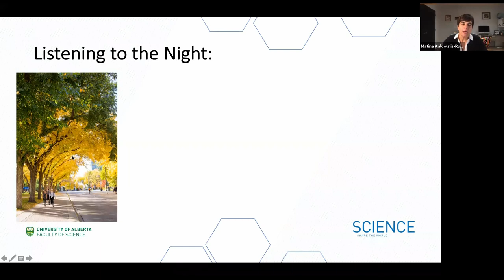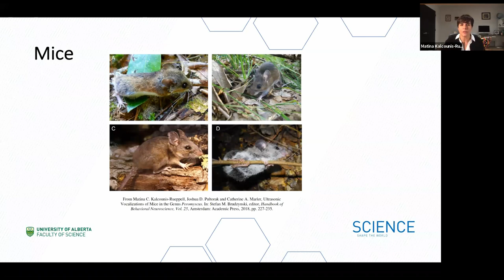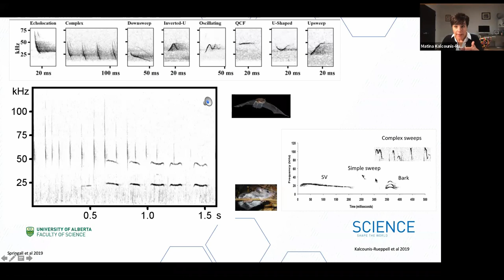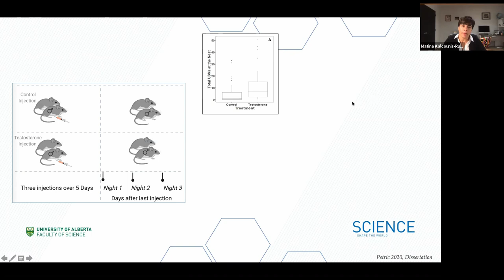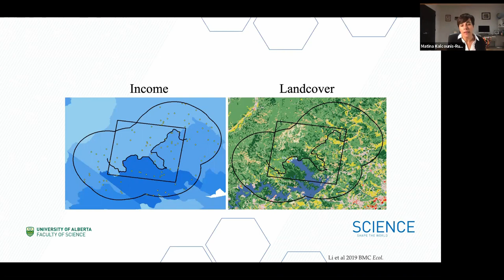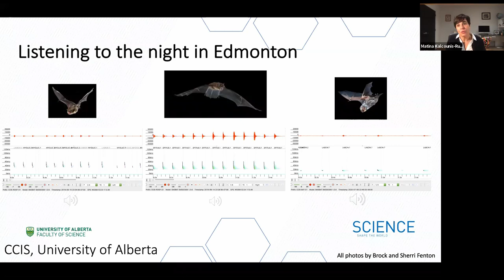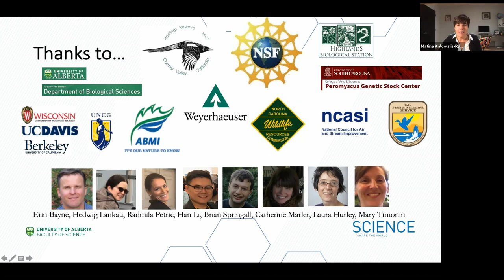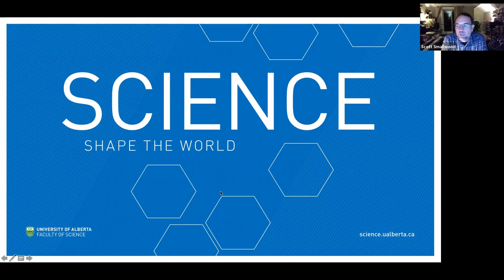Listening to the night: eavesdropping on communication in wild bats and mice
Presented by Dr. Martina Kalcounis-Rueppell, Dean of Science at the University of Alberta.

There is an incredible diversity of species that are active and provide ecosystem services at night while we are asleep. Even if we were awake and outside in the middle of the night, we would not be able to see or hear these animals because they are active in the dark and the sounds that they produce to communicate with themselves and one another are at frequencies outside of the human range of hearing. These remarkable animals are bats and mice and they represent the most diverse groups of mammals on earth. Imagine if you could not see or hear birds? That is what we are missing by not having a window or speaker into the wonderful world of animal behaviour at night.

Dr. Kalcounis-Rueppell will discuss her field research program that has the overarching goal of characterizing the communication calls made by bats and mice and understanding how physiological and ecological state influence call production and how natural and human-made changes to the soundscape, in turn, influence the calling behaviours of bats and mice. These questions are important to understand because changes to our soundscape can have impacts on individuals that scale up to lost biodiversity and ecosystem services. Moreover, both bats and mice are relevant to human health and wellbeing because they are both biomedical models and zoonotic reservoirs.

Recorded live on zoom Wednesday, Sept. 30, 2020.